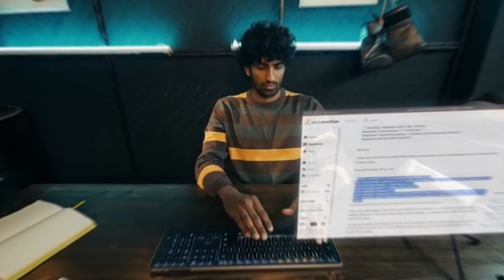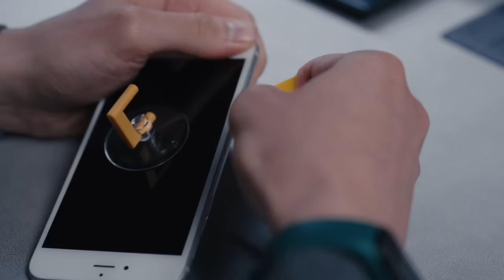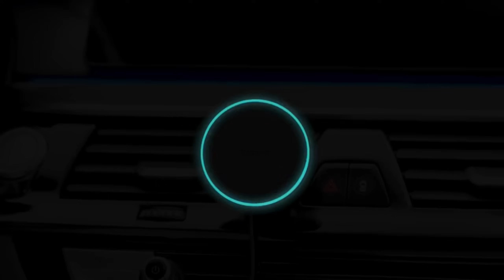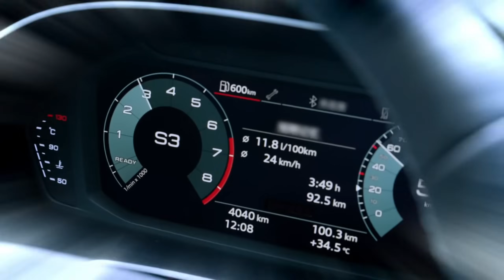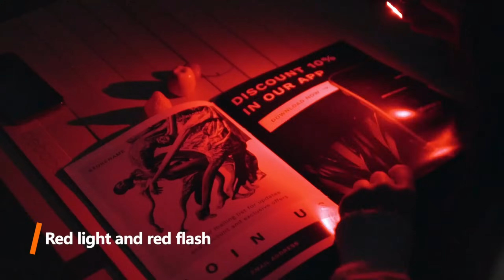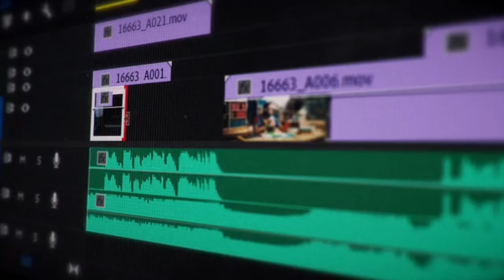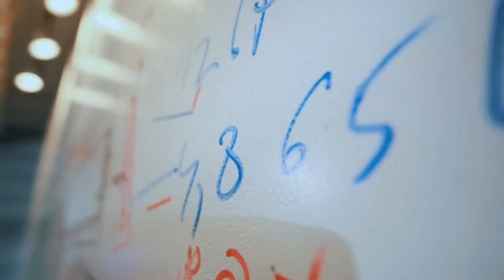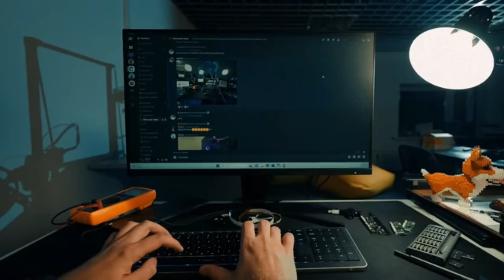27 Gadgets Geniales y Útiles Que Vale La Pena Ver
Hoy estamos emocionados de presentarles una lista de 27 gadgets que están en otro nivel PARTE 1. Estos innovadores dispositivos van más allá de lo convencional y ofrecen características únicas, diseños impresionantes y funcionalidades sorprendentes. Desde gadgets para el hogar hasta dispositivos portátiles y herramientas tecnológicas de vanguardia, hemos reunido una selección que te dejará maravillado. Así que, si el video te interesa ponte cómodo porque comenzamos.

Destornilladores de precisión HOTO
Roborock S7 Max
Spinner Antiestres Wujian
Soporte Universal Joyroom
Martillo y cuchilla de seguridad Baseus.
Altavoz Cyboris T7
Auriculares Inalámbricos Baseus GH02
Pulsera de cuero USB EONLINE
Soporte Cargador Margnético Baseus
Mini Refrigerador USB
Luces de Video Ulanzi
InfiRay P2 Pro